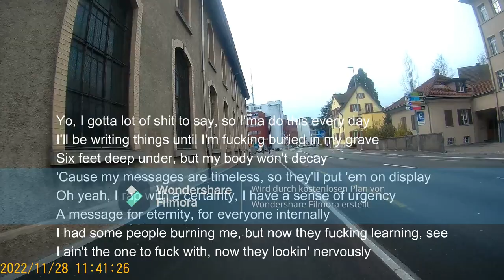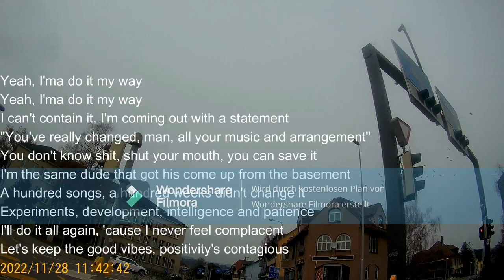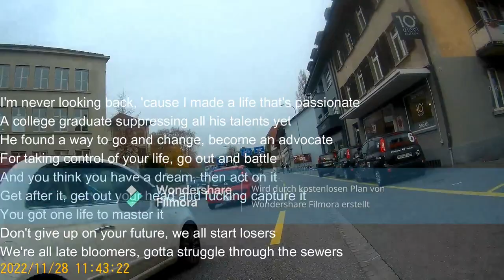My Way wONDERSHARE FILMORA EDITOR